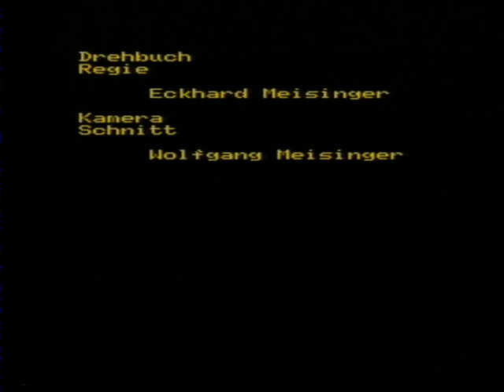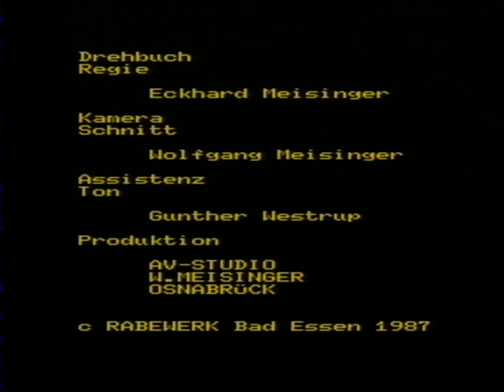Landmaschinen - RabeWerk Rotoren 1987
Landmaschinen - RabeWerk Rotoren 1987, ca. 9 Min.

Industrie-Feature